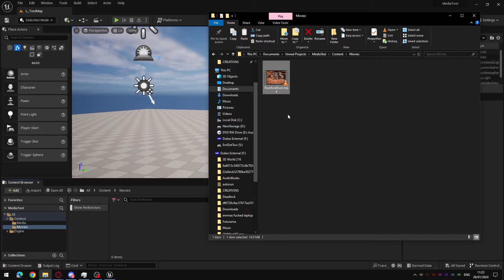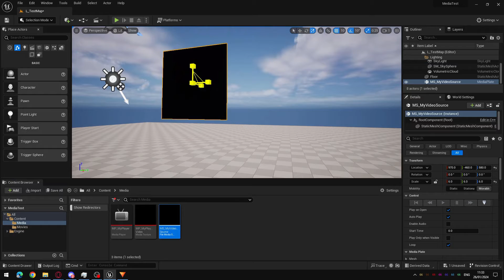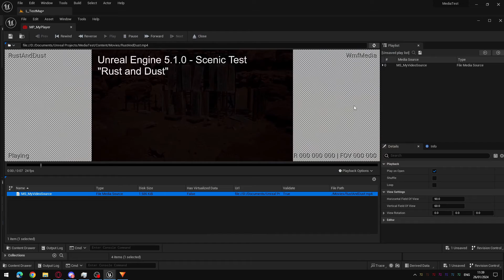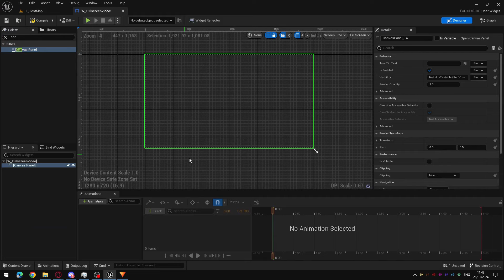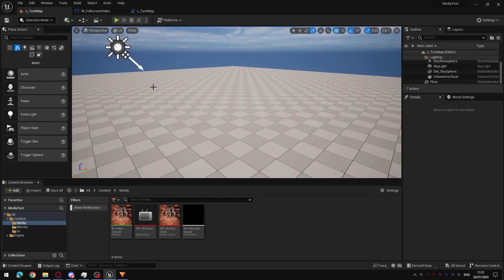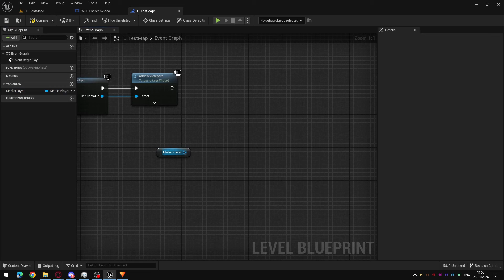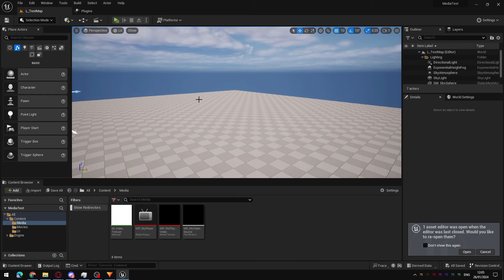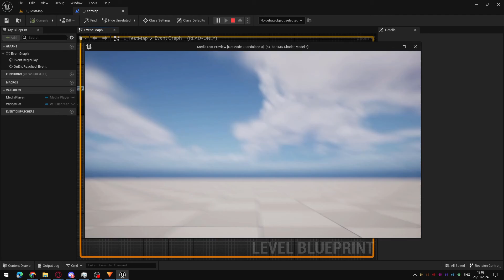UE5: Importing and playing Videos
It's unfortunately complicated to import video files into Unreal and try to play them for cinematics or other purposes.
This video covers the basics of how import video files, how to place and play them in your level and how to set up basic control over them with blue prints by creating a UI widget video player.

Topics covered:
Media Source
Media Player
Media Texture
UI Material
Widget Creation
Widget spawning
Media Player use and delegates.